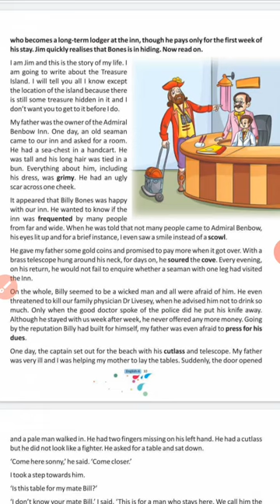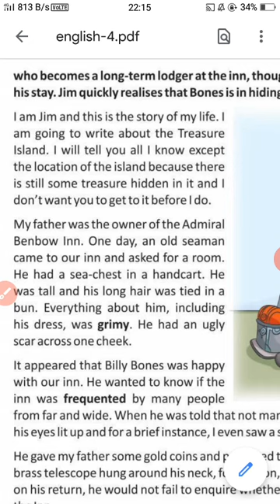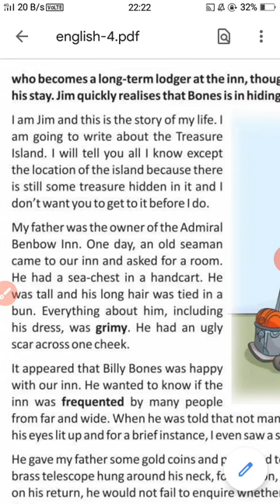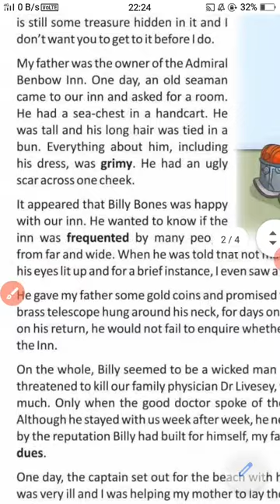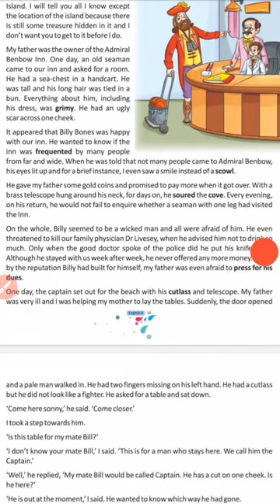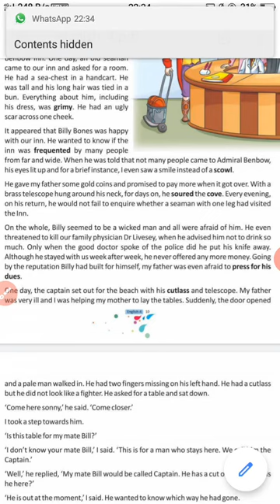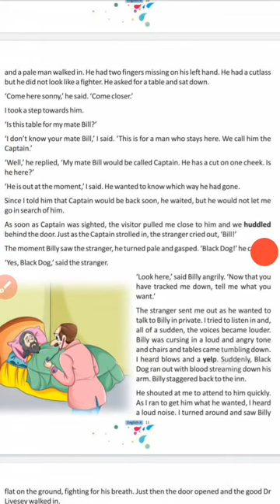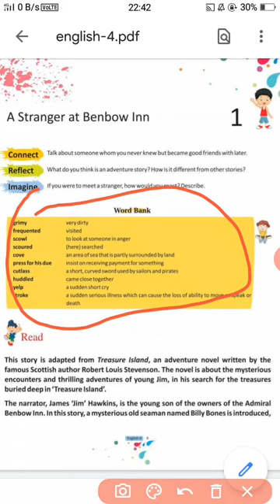Class-4 English (A stranger at Benbow inn)